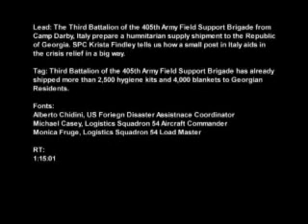Georgia Relief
ARMY.MIL - 3rd Battalion, 405th Army Field Support BDE at Camp Darby, Italy, prepares a humanitarian supply shipment for the Republic of Georgia.